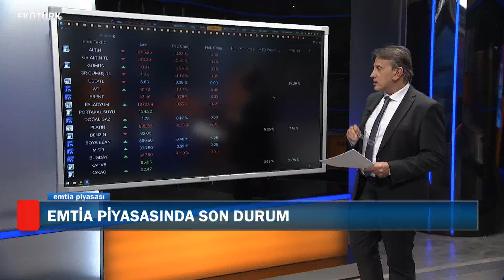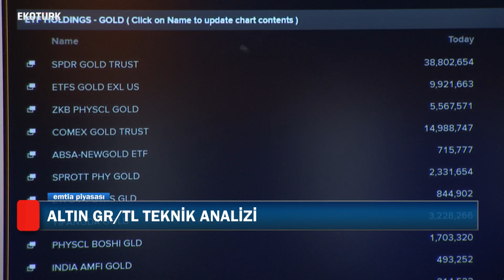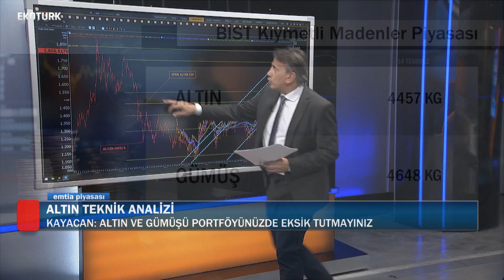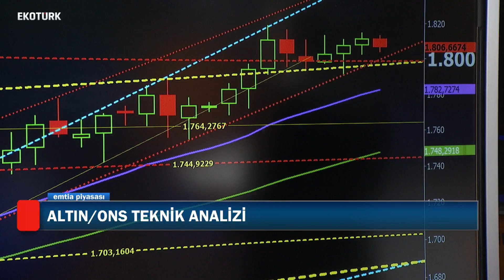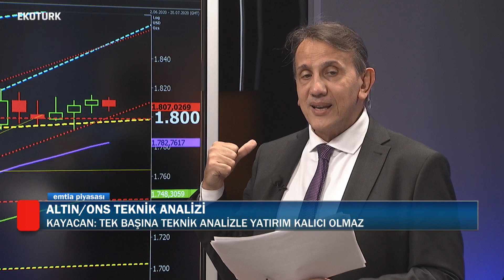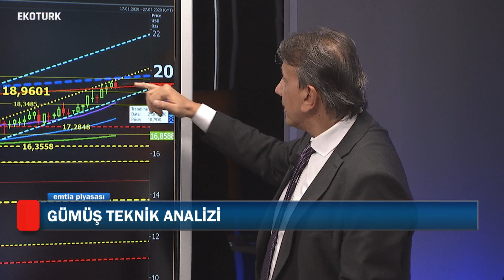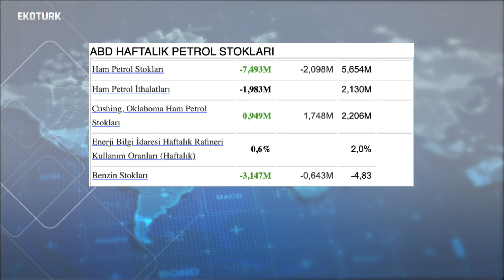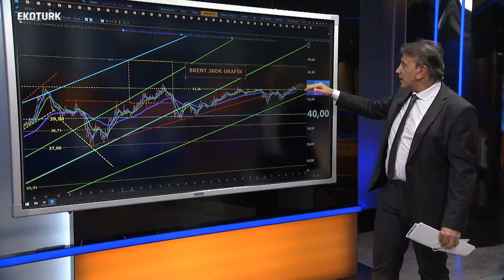Altın gümüş yatırım stratejileri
Cenk Akyoldaş moderatörlüğünde Emtia Piyasası'nın bugünkü konuğu; Dr. Murad Kayacan oldu.